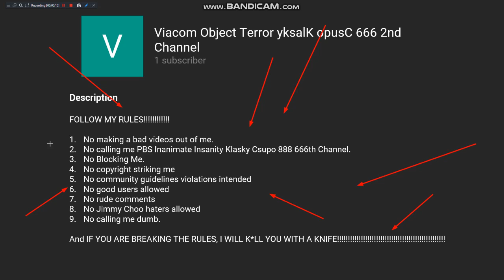Ummmm... Wai- ww- w....WHAT?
VOTYO666 2nd Channel has Channel Rules! You know channel rules are dumb!
WARNING: This user doesn't exist